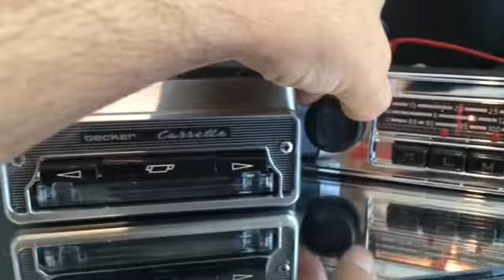Chromelondon.com BECKER 209 MONO CASSETTE PLAYER ADAPTER FOR VINTAGE CLASSIC CAR RADIOS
Tested here simply plugged into the aux input on the back of a BLAUPUNKT WOLFSBURG